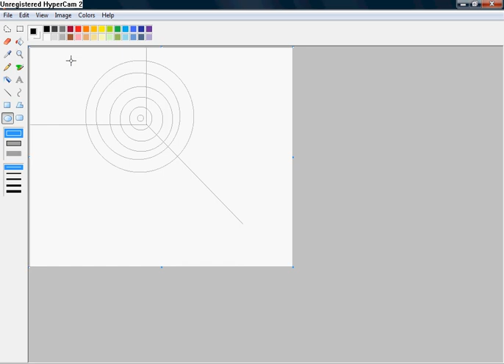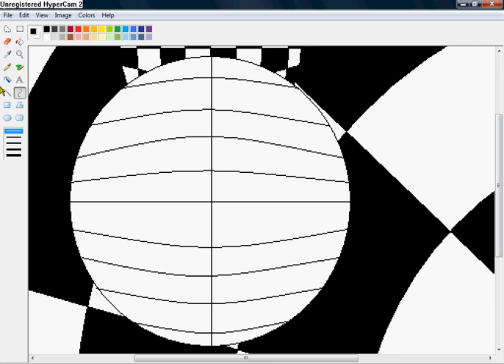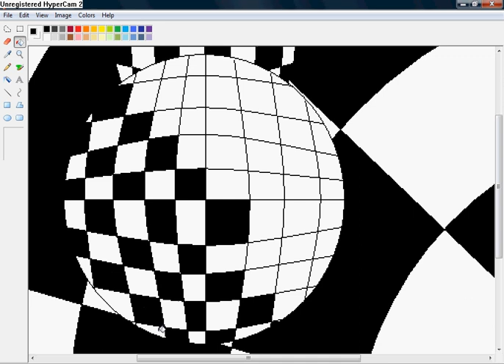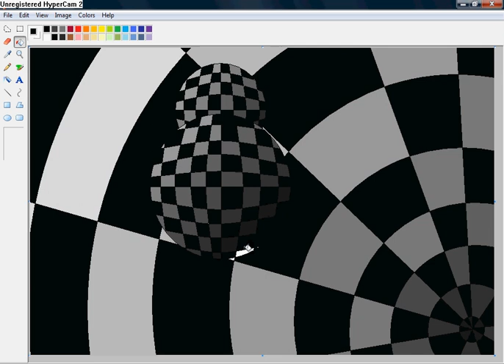MS Paint Pictures - How To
Another cool abstract picture drawn in MS Paint.

Keyboard commands used:
1. Hold in shift while drawing a circle/line to make a perfect circle or 90/45 degree line
2. Ctrl+Z to undo a mistake
3. Ctrl+I to invert colors

This video is played back at twice the record speed.